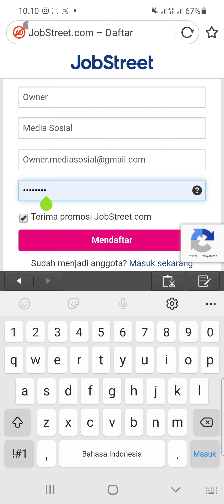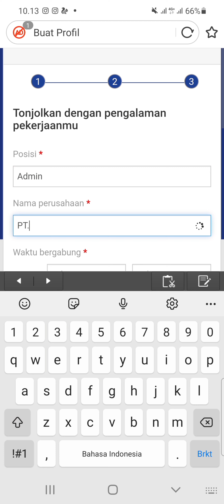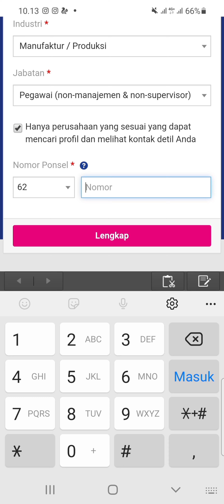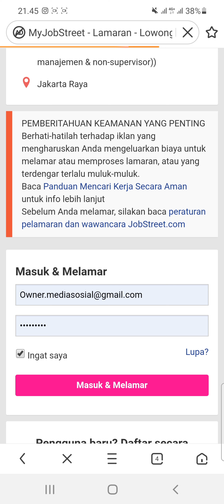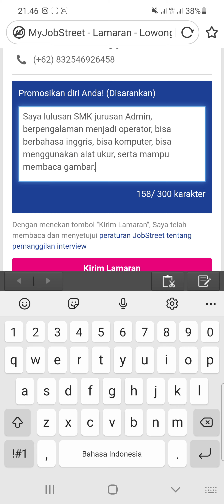PT. Smart, Tbk (17 Posisi)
1. Operator Marsho

2. QC Analyst

3. PPIC Officer

4. Supervisor

5. Packaging Raw Material Warehouse

6. Commercial Support

7. Group Statutory Reporting

8. Financial Reporting Staff

9. Assistant Manager

10. Reporting Accounting

11. Project Construction

12. Pricing Analyst

13. HR Perkebunan

14. Project E-Learning

15. Budget Control

16. Logistic

17. Billing Admin